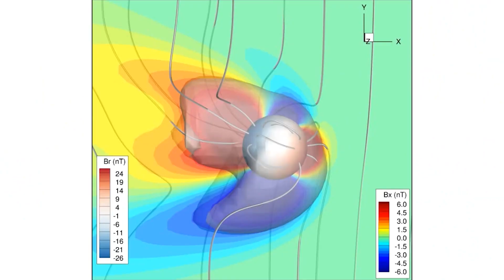Psyche Flight Systems Engineer Christina Hernandez – Behind the Spacecraft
Meet Christina Hernandez, a flight systems engineer on NASA’s Psyche mission, which will be the first to explore a metal-rich asteroid, also named Psyche. In this video Hernandez, from NASA’s Jet Propulsion Laboratory, talks about getting Psyche ready for launch through the spacecraft’s verification-and-validation phase and her passion for heavy metal music.  Whether the asteroid Psyche is the partial core of a planetesimal (a building block of the rocky planets in our solar system) or primordial material that never melted, scientists expect the mission to help answer fundamental questions about Earth’s own metal core and the formation of our solar system.   This is the first episode in a weekly, five-part video series called “Behind the Spacecraft.” Each Psyche team member will tell the story of how they came to the mission. Join us on this channel on Sept. 13 and 20 for livestreamed Q&As with team members as well.  Psyche’s launch period opens Oct. 5, 2023. The spacecraft will begin orbiting the asteroid Psyche in 2029.  Credit: NASA Produced by: NASA 360 Productions